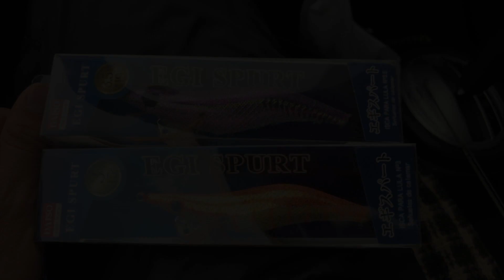真鶴でイカ釣りをするも釣れたのは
カサゴは初めて釣りました。

【ゆめごこチャンネルを応援しています！】

投稿者のゆきうさぎさんが和やかな雰囲気で釣りをしています！初心者の方から上級者まで”釣りをもっと詳しく知りたい”人におすすめな動画です。

  以下の企画もチャンレンジ中です。

【全国バス釣り 40&50UPルール】

・全国都道府県（北海道・沖縄を除く）にて東日本（中部地方から東側）で40UPバス、西日本（近畿地方から西側）
ー
・バスの種類はラージマウスバス・スモールマウスバス。

・釣り方はオカッパリ・ボート釣り

・タックルと仕掛けはベイト・スピニングタックル（ルアー/ワーム）

《今までの成果》